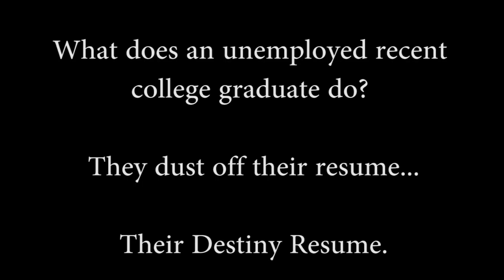Destiny Montage- CosmoKramer406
Destiny montage of sniper, rocket, throwing knife, grenade, and super ability kills.  Fragile by Tech N9ne ft. Kendrick Lamar